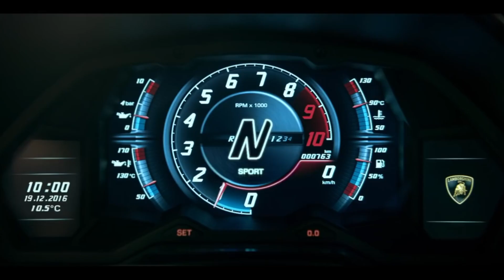Driving Luxurious Car Lamborghini Aventador S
Luxurious Car ___ videos from top luxurious car brands _____